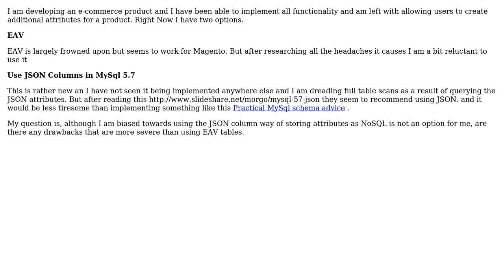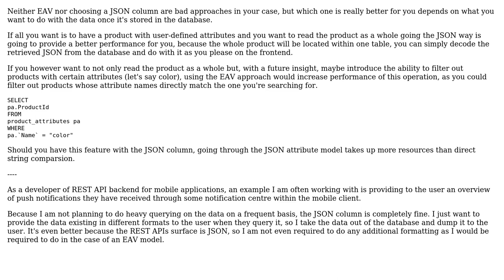Software Engineering: Using MySql 5.7 JSON columns for EAV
With thanks & praise to God, and with thanks to the many people who have made this project possible! You are responsible for your own actions.